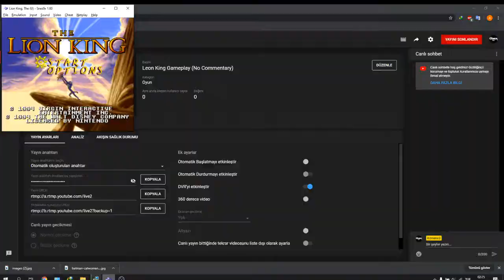Leon King Gameplay (No Commentary)